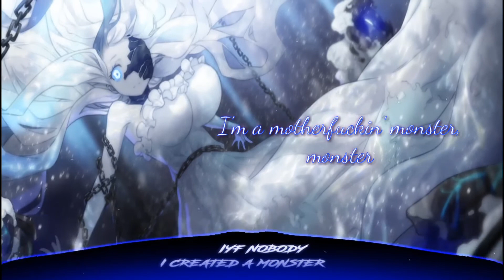Nightcore - I Created A Monster (IYF & Nobody Remix) || Lyrics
I just share great music with the people ^^ If you have any issues or questions with your song on here please send me an E-mail at for a request for removing or promotion/request.